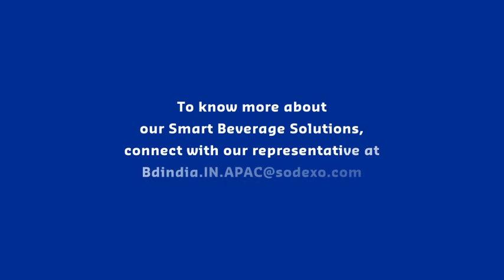Sodexo India | Smart Beverage Solutions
Keeping pace with the new normal, Sodexo introduces smart beverage solutions which are available throughout the day. Using technology to maintain your status quo, the entire experience is digitally enabled, right from selecting to dispensing and initiating the payment process. Now you can enjoy your office conversations with hot and cold beverages within the safety of your workplace.